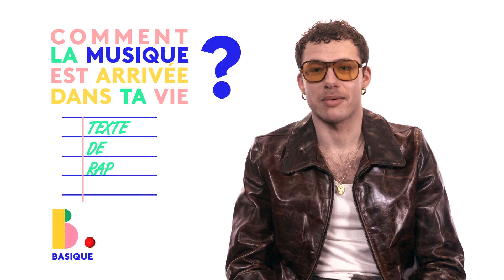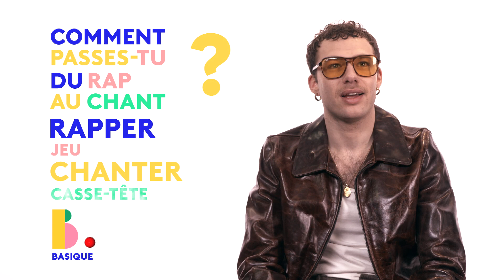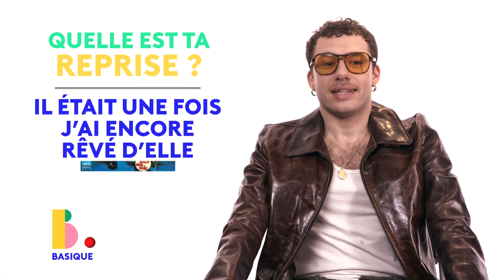NELICK - Basique, les sessions